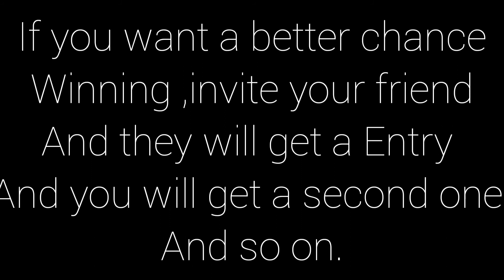1000 Subscriber Giveaway Entry